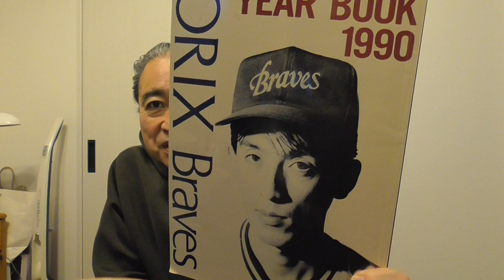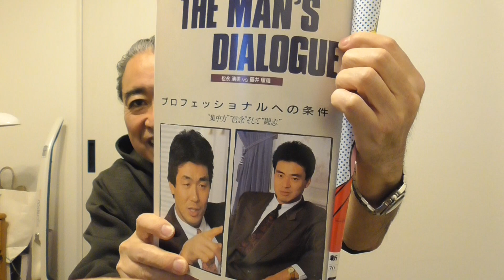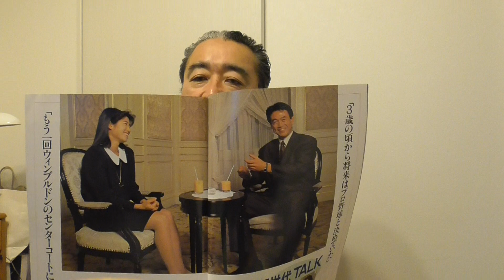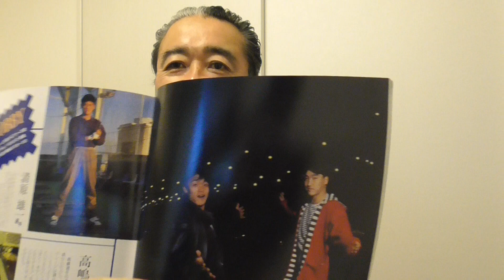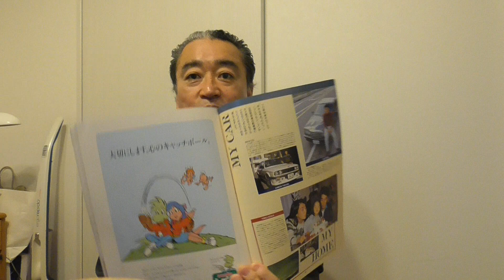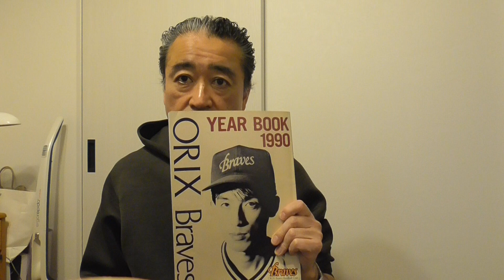KazuTube！懐かしのイヤーブック、第2弾！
1990年、オリックスブレーブス最後のイヤーブックです。これも貴重だわ！